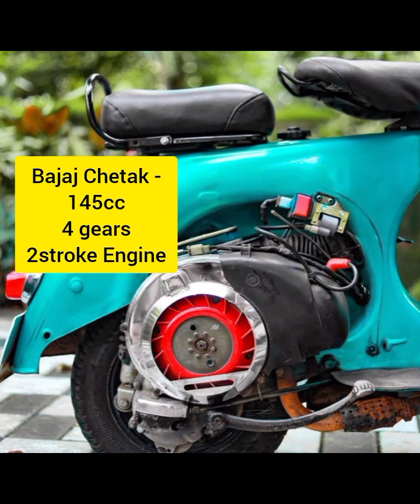आख़िर क्यों Bajaj चेतक का Downfall हुआ ।।क्यों भारत की सड़कों से अचानक चेतक गायब हो गया ।।